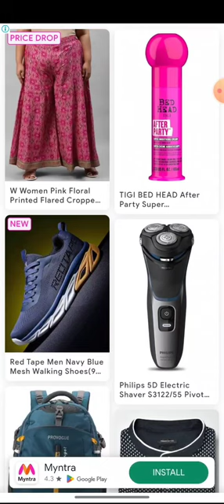How I win my ludo game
Ludo is a strategy board game for two to four, in which the players reach their four tokens from start to finish accroding to the rolls of a single die.like others cross and circle game,  ludo is derived from the indian game Pachisi.
ludo game officials, ludo game live, ludo game download, ludo game earn money, ludo game tricks to win, ludo game hack, ludo game,
which ludo game is best to play online with friends,
4p ludo real cash game real or fake,
ludo game for pc windows 10,
4p games ludo,
4 player ludo game,
rush ludo game play 40000,
4p ludo plus cash game withdrawal,
5 player ludo game,
ludo game for,
online games
ludo game kaise jeete 4 player,
rs 50 bonus wala ludo game,
3 patti lucky ludo game,
3 patti ludo game,
3 patti ludo game se paise kaise kamaye,
3d ludo game,